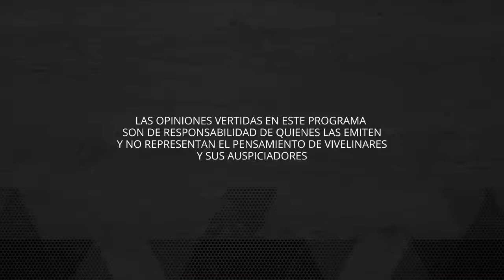Intenso debate sobre Plebiscito Constituyente | Equilibrio Comunal E07